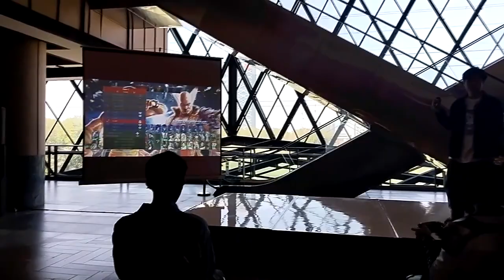waku waku fest surabaya main bareng tekken jetsuki sama linssyaa